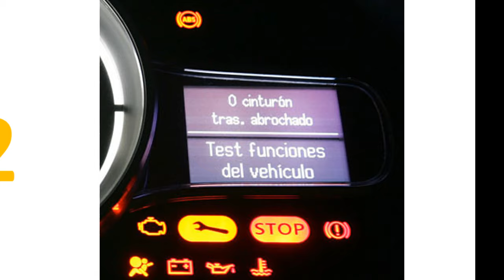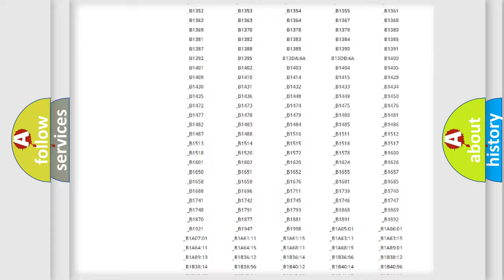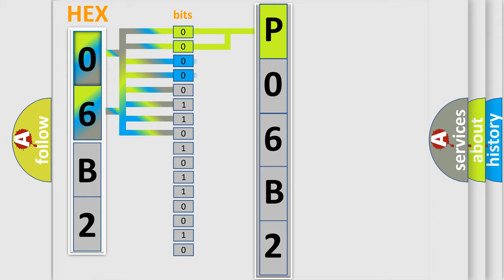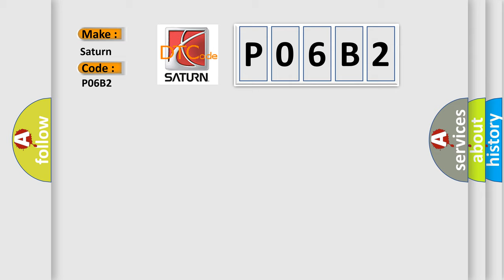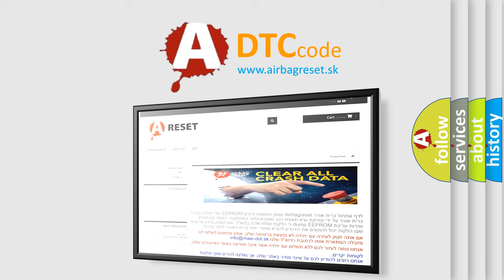DTC Saturn P06B2 Short Explanation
Contents:
0:21 Basic DTC analysis according to OBD2 protocol standard.
1:48 Insight into programming
2:58 A diagnostically understandable description of the Diagnostic Trouble Code
3:05 Basic error definition

Make:
Saturn
Code:
P06B2
Definition:
BCM, MCM and PGM-FI System Program Version Mismatch
Description:
NOTE: Before you troubleshoot,record all freeze data,and any on-board snapshot,and review the general troubleshooting information.This DTC is indicated when a MCM update is not completed.WARNING: Do not turn the ignition switch to LOCK (0) while updating the MCM.If you do,the MCM can be damaged.
Cause:
 Do the MCM (IMA Battery) update procedure Faulty MCM